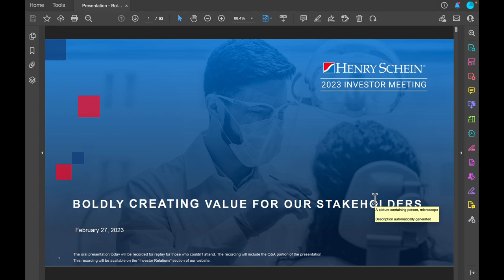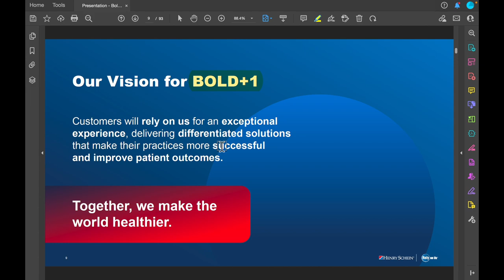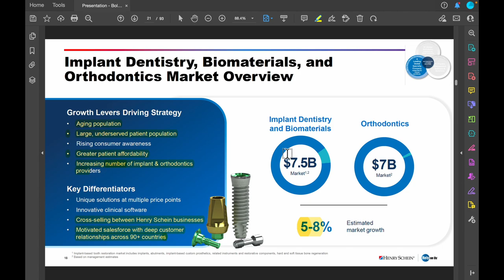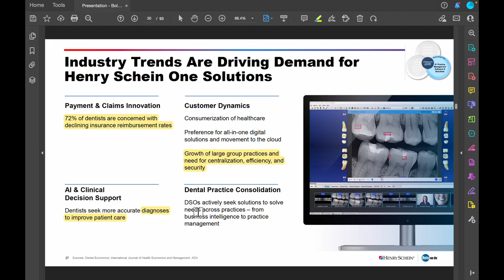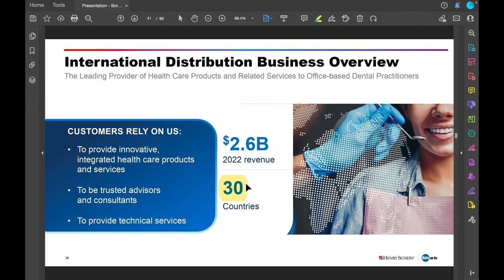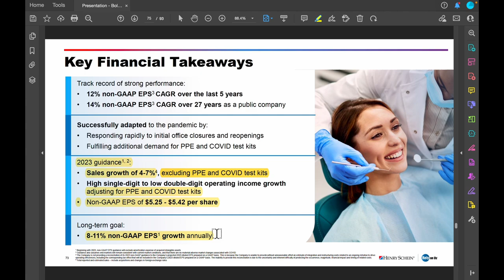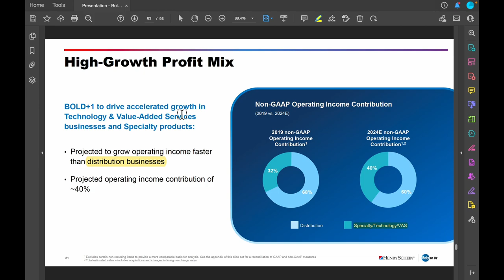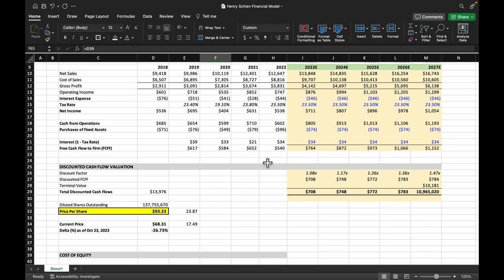[How To] Analyze Investor Decks - Henry Schein (HSIC) Preliminary Stock Analysis and DCF Model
Henry Schein, Inc. (Nasdaq: HSIC) is a solutions company for health care professionals powered by a network of people and technology. With more than 23,000 Team Schein Members worldwide, the Company's network of trusted advisors provides more than 1 million customers globally with more than 300 valued solutions that help improve operational success and clinical outcomes. Our Business, Clinical, Technology, and Supply Chain solutions help office-based dental and medical practitioners work more efficiently so they can provide quality care more effectively. These solutions also support dental laboratories, government and institutional health care clinics, as well as other alternate care sites.

0:00 - Intro
1:16 - Executive Overview
6:16 - Macro Trends
11:33 - BOLD+1
16:10 - Management and Board
19:50 - Dental Specialty Businesses
23:24 - Biotech Dental Acquisition
24:46 - Clinical Workflow Platform
26:26 - Henry Schein Navigator
29:45 - Henry Schein One
35:26 - Value-Added Services Portfolio
41:34 - One Distribution and One Schein
46:51 - Digital Transformation
51:52 - ESG Activities
53:17 - Financial Goals
1:03:49 - My Opinion on Deck and Company
1:05:36 - Draft DCF Model
1:15:00 - Conclusion from DCF

Investing in financial markets involves risk, and individuals should always conduct their own research, seek professional guidance, and carefully consider their financial circumstances before making any investment decisions. The views, opinions, and analysis presented in this video are solely those of the content creator and are not endorsed by or representative of any specific financial institution or organization.

All investments come with inherent risks, and past performance is not indicative of future results. The content in this video should not be considered a substitute for professional financial advice or a complete evaluation of an individual's investment goals and risk tolerance.

Viewers are encouraged to consult with a qualified financial advisor or other relevant professionals to discuss their unique financial situation and investment needs. Any action taken by viewers based on the information in this video is done at their own risk.